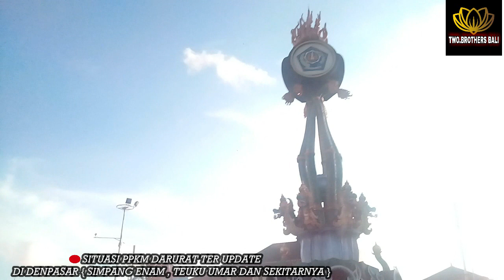SITUASI PPKM DARURAT (PANDEMI COVID - 19 )TER UPDATE DI KOTA DENPASAR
Karena kondisi covid 19 yang semakin meningkat , maka pemerintah menerapkan PPKM Darurat di Jawa dan Bali.Dimulai dari tanggal 3 juli - 20 juli 2021.Tempat - tempat wisata di tutup dan adanya penyekatan juga di beberapa titik jalan - jalan perbatasan antar kota di Bali.

YUK...SAKSIKAN VIDEO TER UPDATE DARI KAMI KONDISI PPKM DARURAT DI DENPASAR ( SIMPANG ENAM , TEUKU UMAR DAN SEKITARNYA )